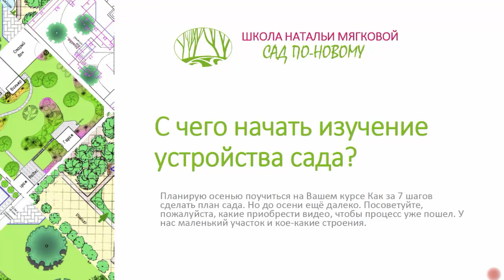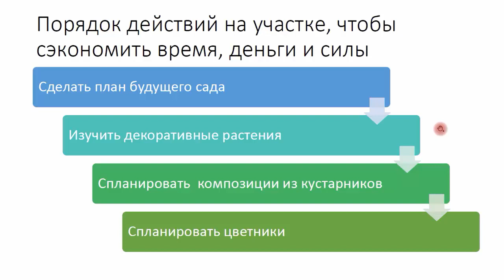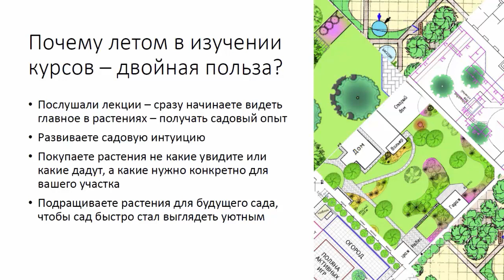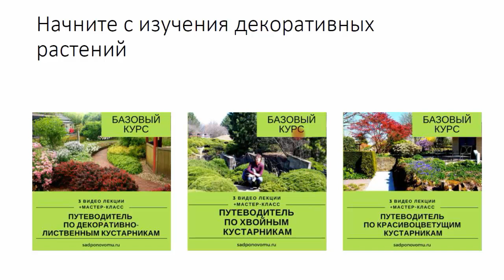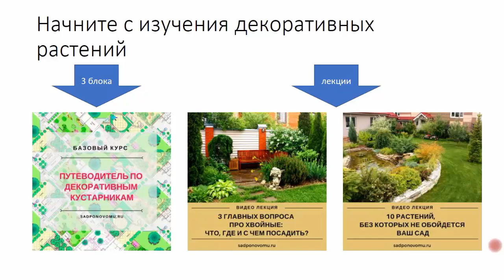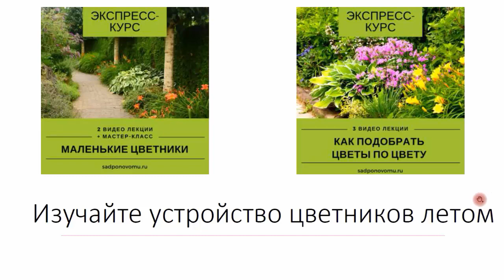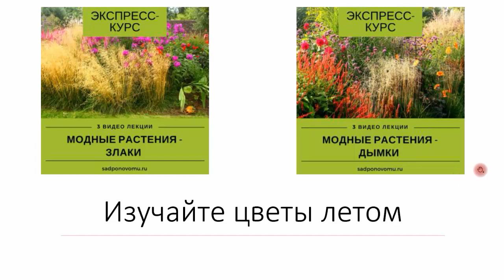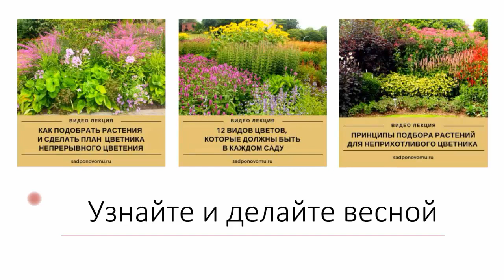С чего начать изучение курсов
Если вы тоже хотите начать изучение правил устройства сада, посмотрите видео. Курсов и лекций много, ситуации у всех разные, но есть общие рекомендации. Самостоятельно разобраться, с чего начать - непросто. Это видео поможет сориентироваться и выбрать - с чего начать.

Сад по-новому. Проект профессионального ландшафтного дизайнера Натальи Мягковой. Как сделать красивый сад для отдыха, а не для работы по правилам дизайна

Как сделать уютный сад и тратить на уход за ним 1 день в неделю
Как сделать грамотно план сада
Как нужно сажать растения, чтобы сад был красивым круглый год
Как легко сделать красивый цветник
Какие растения лучше сажать в Вашем климате
Как избежать ошибок, которые могут свести на нет все Ваши труды

Смотрите, слушайте, учитесь и творите СВОЙ САД в месте с Натальей Мягковой и проектом "САД ПО-НОВОМУ"